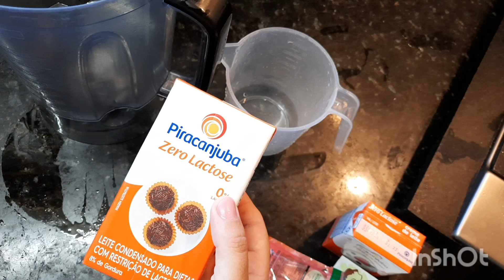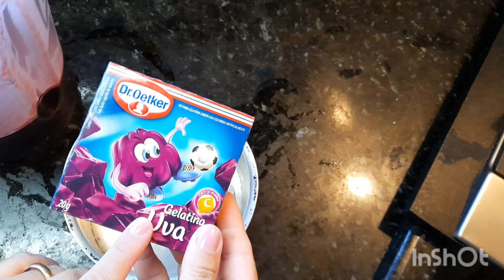Sorvete Caseiro fácil! Rende 4 litros!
Sorvete Caseiro Fácil e rende 4 litros!